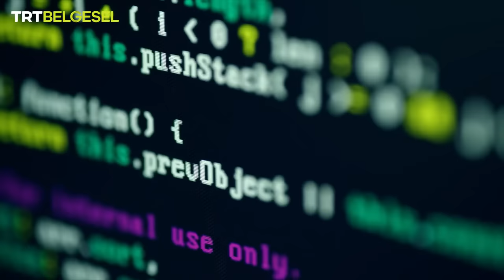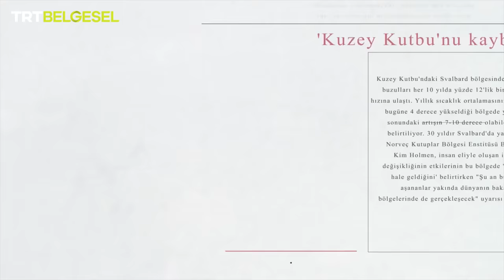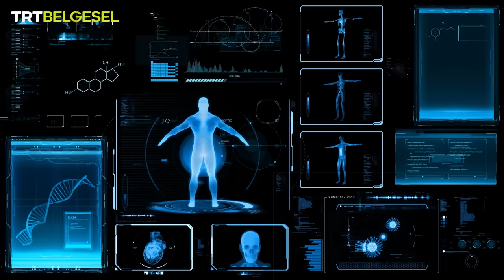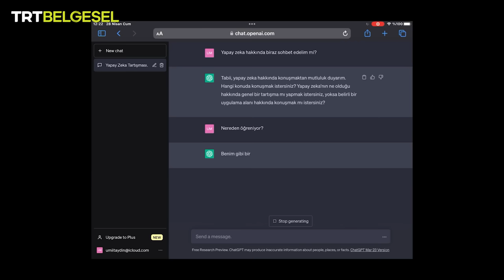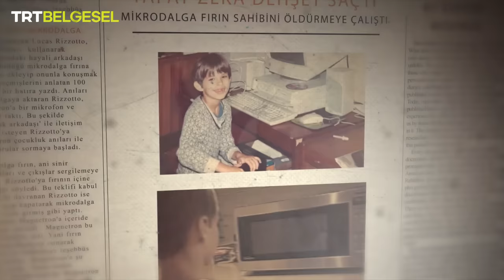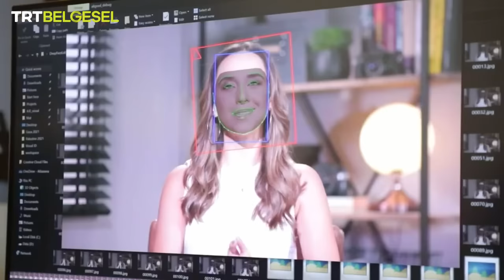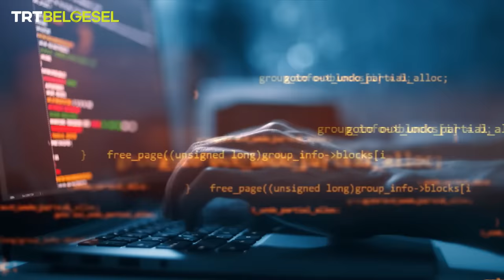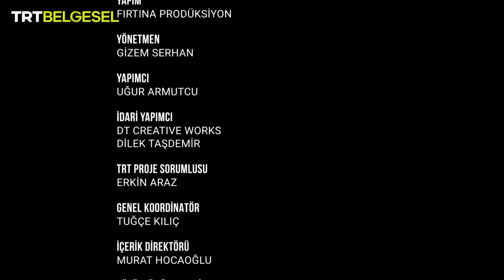Maskelerin Ardında: Siber Savaş | Yapay Zeka | TRT Belgesel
Yapay zekâ kavramına ve yapay zekâ teknolojilerinde yaşanan gelişmelere tanık olmaya hazır mısın?

Günümüzde yapay zekâ, görsel tanımada, dil işlemede, sohbet robotlarında, otonom sürüşlerde ve hemen her alanda karşımıza çıkıyor. Temelleri 1950 senesinde atılan bu teknoloji hem hayatımızı kolaylaştırıyor hem de yaşanan hızlı gelişmelerle geleceğe dair endişe ve soru işaretleri oluşturuyor. Konunun uzmanları ile birlikte yapay zekâ teknolojisi ile insansı robotları inceliyor ve bu alanda merak edilen soruların yanıtlarını buluyoruz.

Siber dünyada yaşananları ve ileride nelerin yaşanabileceğini ele alan “Maskelerin Ardında: Siber Savaş“, TRT Belgesel’de!